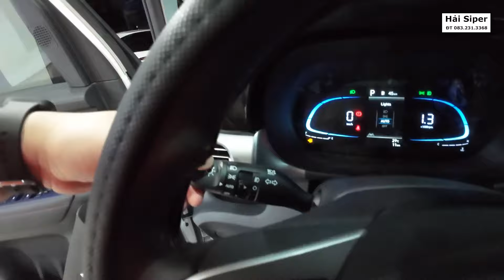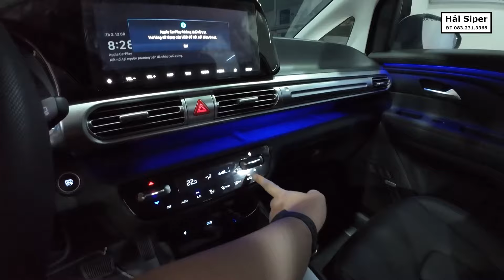Gia đình mình đi nhận xe Hyundai Stargazer X Premium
Lần đầu lái xe số tự động nên mình rất bỡ ngỡ, rất sợ nhầm chân ga nên chạy cà giựt ^^ bị chê quá chừng.
Tương lai mình sẽ làm nhiều clip hơn về xe này.
Anh em có thắc mắc gì về Hyundai Stargazer X thì cứ comment mình sẽ moi móc trong xe để giải đáp.
Xe mình mua ở Hyundai Việt Hàn, Xe có sẵn nên mình thanh toán tiền luôn, 3 ngày sau lên bấm biển số, thêm 1 ngày nữa lấy đăng kiểm , chạy xe về được rồi. theo mình thì 3 ngày là lâu vì hôm đó Hệ thống Hải Quan trục trặc treo 2 ngày nên hãng ko đóng thuế được, chứ ko là 2 ngày mình nhận xe về rùi.